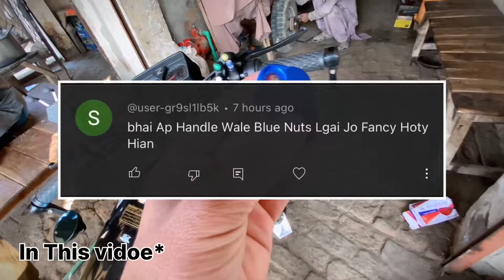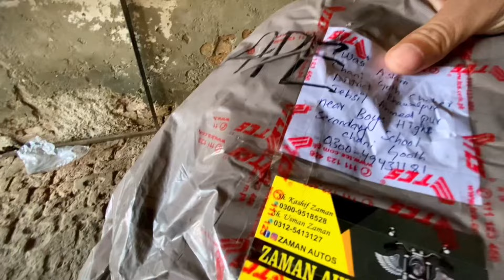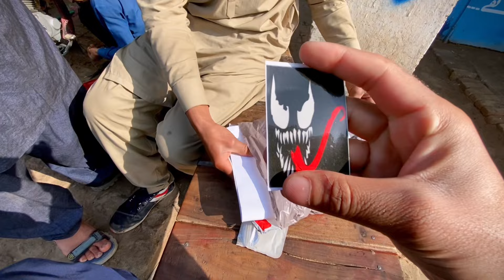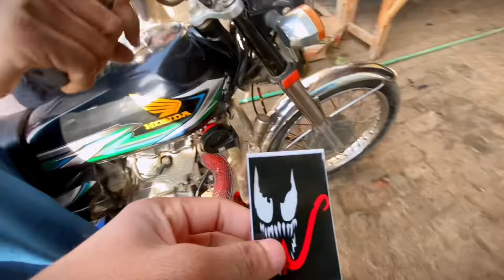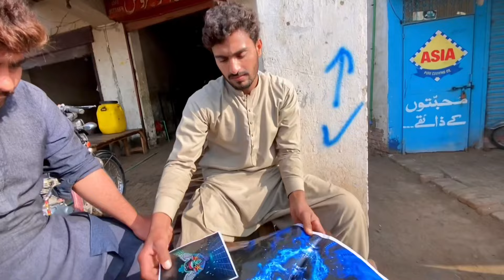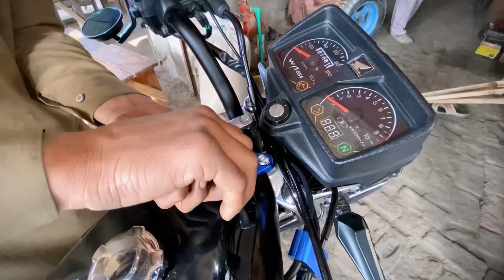Fancy Half Gear Lever For Honda 125 | Again Modification Start😍| Full Look Change🔥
Full Look Change 🔥
Fancy Gear Lever For Honda 125
Half Gear Lever For Honda 125
Handle Nut Clips For Honda 125
Full Modifide Honda cg 125
Self start Honda SE 125
Selft start Honda CG 125 Modified

I hope you Enjoying The Vidoe
Share This vidoe With Your Friends

Thanku For Watching JAZAKALLAH🌹